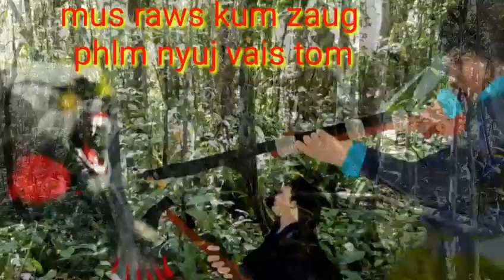Mus raws kum zaug phim nyuj vais tom txais ntshai heev li_23_10_2020.